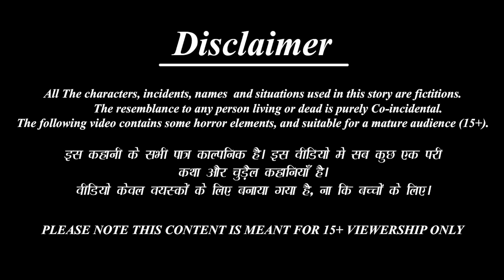अंधी बहु से धोखा | Hindi Kahani | Moral Stories | Bedtime Stories | Hindi Kahaniya | Saas Bahu Story